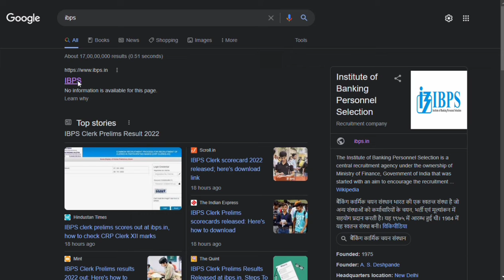IBPS clerk 2022 prelims result